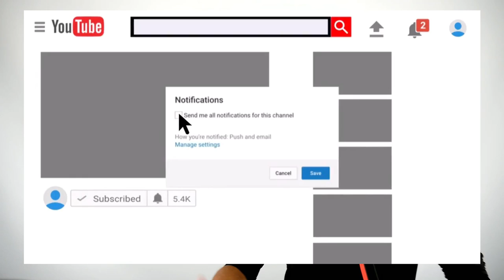Practice your Italian Comprehension! - "Meet the Team" | Video in Italian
"ITALIAN LISTENING PRACTICE: The Team at Italy Made Easy - Improve Italian Listening & Comprehension Skills". In this online Italian lesson we use Italian audio to improve your Italian Listening and Comprehension skills. Today's topic: “The Team at Italy Made Easy".

In this Italian listening and comprehension exercise, we will talk about the the team at Italy Made Easy - all the special people who make everything that we do at Italy Made Easy possible. I will talk about each one of them individually and the vital role that they play in bringing you the best Italian language content to help you practice and improve your Italian speaking, as well as your Italian listening and comprehension skills.

Grazie mille,
A presto,
Manu